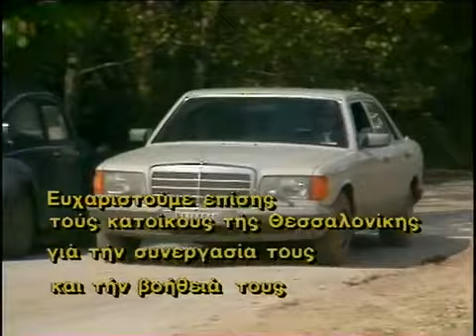σωτηρης ο κροκοδειλακιας 1987